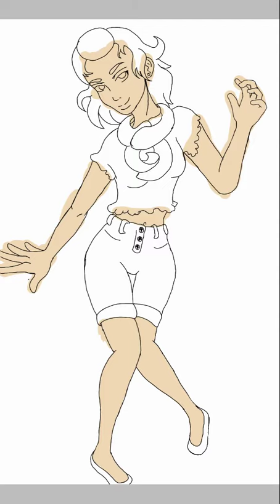Speed Paint OC: Jess [Memento Mori] w/Ibispaintx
Herro, My name's Ava, here with just a speedpaint for one of my OCs, Jess

I used Ibispaintx on my phone using a stylus.